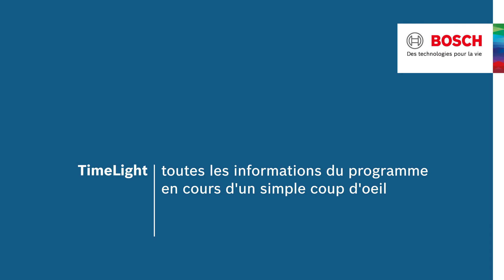Time Light : votre lave-vaisselle Bosch avec affichage au sol du temps restant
Vérifiez facilement le temps restant du programme de lavage en cours grâce à votre lave-vaisselle avec affichage au sol. Grâce à Time Light de Bosch, vous saurez précisément quand votre vaisselle sera propre et disponible pour votre prochain repas.

Les lave-vaisselle Bosch sont tellement silencieux qu’il est parfois difficile de savoir si un programme de lavage est en cours. Grâce à Time Light, le système de vidéo projection placé sur la porte de certains modèles de lave-vaisselle Bosch, vous resterez informés très facilement du programme en cours.

Ce système TimeLight s’avère notamment très pratique pour les lave-vaisselle intégrés ou encastrés dans un meuble et ne permettant pas de s’informer aisément sur le programme de lavage sélectionné, de la phase en cours ou encore du temps restant.

✅ Obtenez toutes les informations de votre programme en cours d'un simple coup d'œil.
✅ Lisez sur votre sol le temps restant et la phase du programme en cours. Le témoin lumineux reste lisible sur le carrelage, même blanc !

Facilitez-vous la vie dès à présent avec TimeLight de Bosch, l’affichage du programme au sol pour les lave-vaisselle tout intégrés !

👉 Visitez le site Bosch pour en savoir plus sur les lave-vaisselle équipés de TimeLight :
👉 Des questions sur votre appareils Bosch ? Contactez-nous :
👉 Vous êtes déjà équipés d'un lave-vaisselle Bosch ? Enregistrez-le sur notre site internet